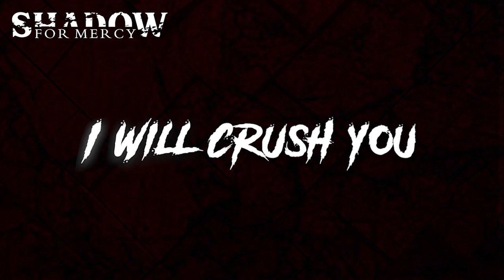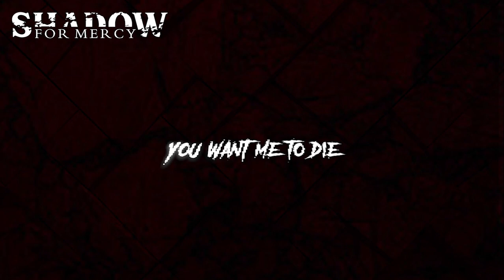Shadow For Mercy-Tears Of Blood (Lyric Video)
Band : Shadow For Mercy
Songwriter/ : Feri
Album Blood Struggle

Musik Recording-Mixing-Mastering : Feri Home Recording